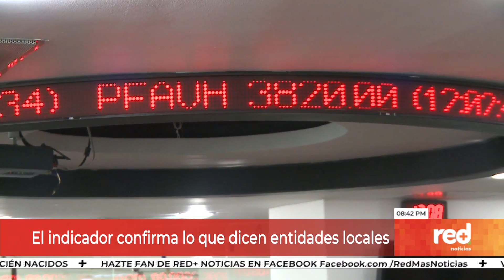Red+ | Colombia, el segundo país en la región que avanza hacia la normalidad: The Economist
Colombia ocupa el segundo lugar en la región en materia de reactivación según la publicación británica The Economist. En primer lugar está México y en tercero Brasil. La publicación analiza lo que hacen cien países tras la pandemia del coronavirus para impulsar sus economías.